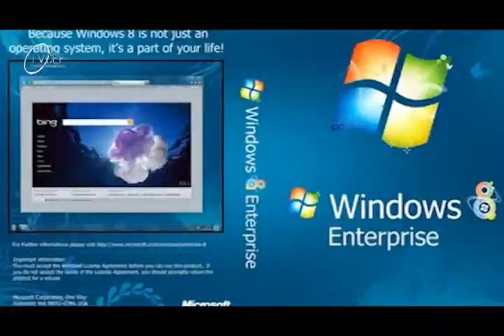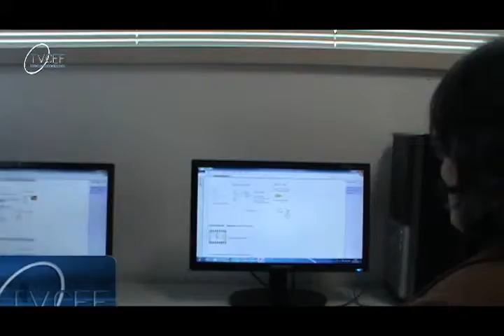16ª emissão-6-Formação One Note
Sendo a formação hoje em dia um MUST em todas as profissões, mormente nalgumas, como a de professor, o Departamento de Informática decidiu partilhar com os colegas as vantagens e o funcionamento do programa One Note, uma aplicação da Microsoft que permite organizar num único documento diversos tipos de dados e materiais. Pode ser útil...